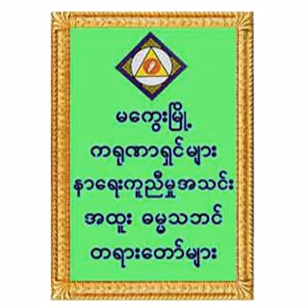၁၆၈။ အရှင်ဂုဏိန္ဒ (ဆင်ဖြူတောင်) – အတွေးကောင်းလေးတွေတွေးမိပါစေ (၀၇.၁၂.၂၀၁၁)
၁၆၈။ အရှင်ဂုဏိန္ဒ (ဆင်ဖြူတောင်) – အတွေးကောင်းလေးတွေတွေးမိပါစေ (၀၇.၁၂.၂၀၁၁) (ကရုဏာရှင် (၉)နှစ်ပြည့်အထိမ်းအမှတ်တရားပွဲများ)